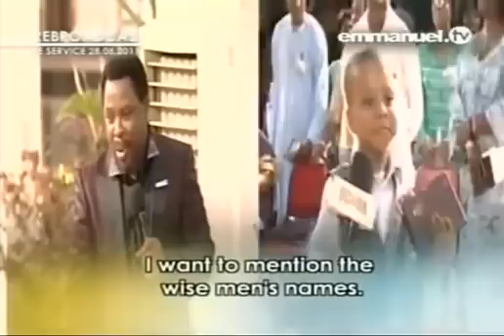TB Joshua - FUNNY Little Boy IMITATING PROPHET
TB Joshua